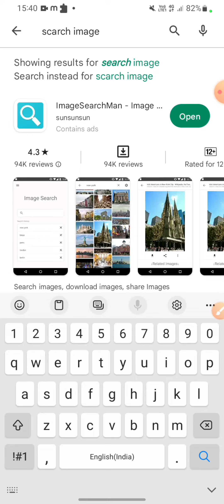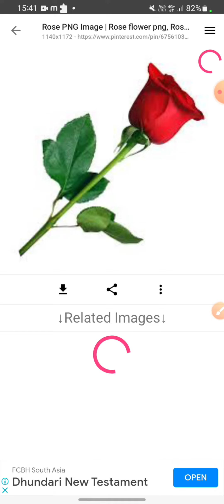cb hd background kase download kre top png khase download kre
snapseed photo editing kese kre
lightroom editing kese kre
thambel kese bnaye
top png download kese kare
rdx png download
amit shar0wam
cb cb hd background kase download kre top png khase download kre
hard blood photo editing 2023 blood black tg:resolve?domain=arunkumar7071level assessment device children'smakar sankranti photo editing 2023 💍 photo editing ringtone dslr Hi, ankit.editor06! How are you? Thanks for messaging us.Download karna